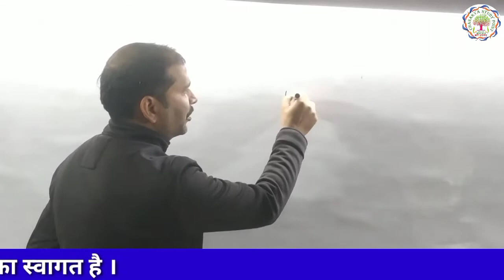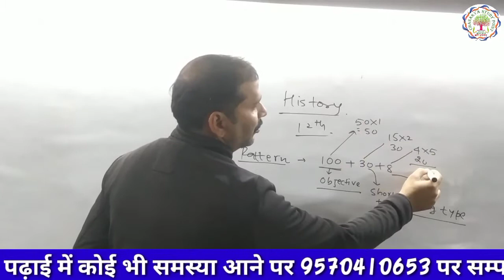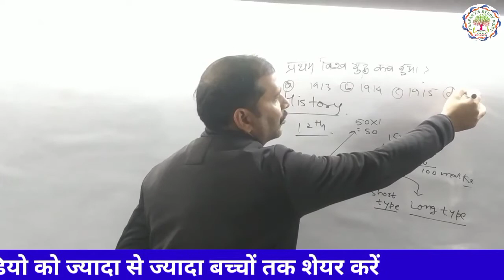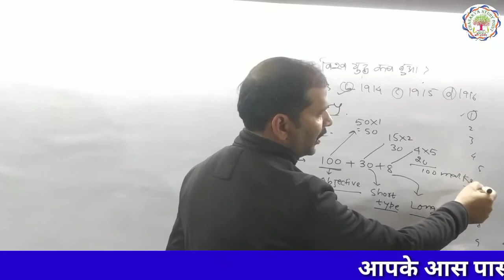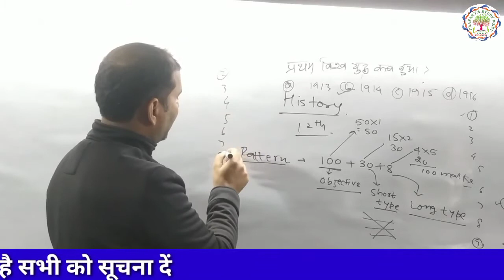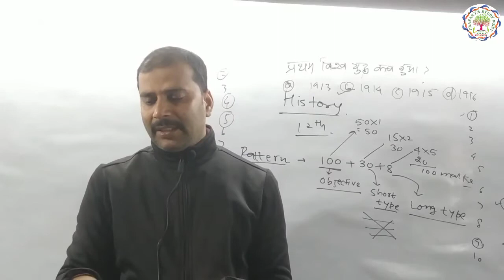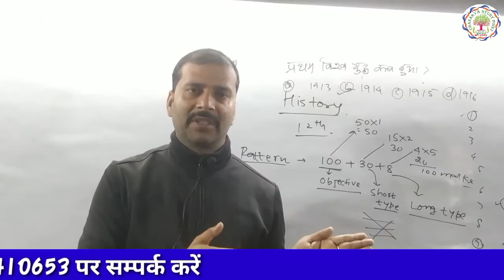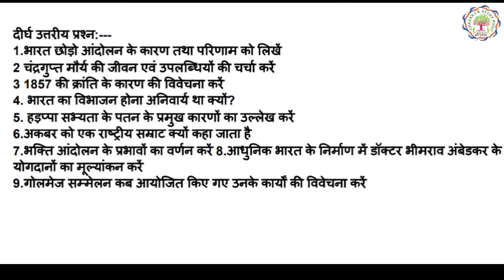इतिहास में 95+ अंक लाने के बेहतरीन Tips , अंतिम रणनीति , इतिहास में उत्तर लिखने का सही तरीका